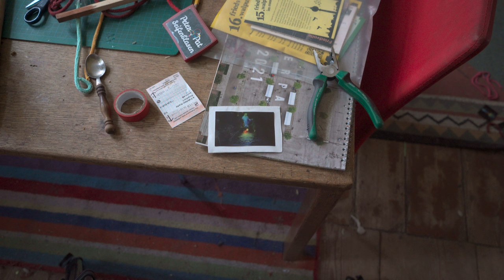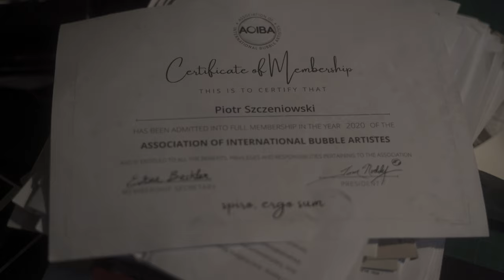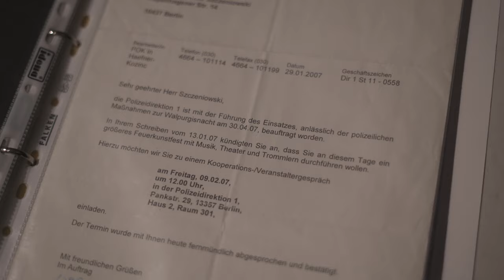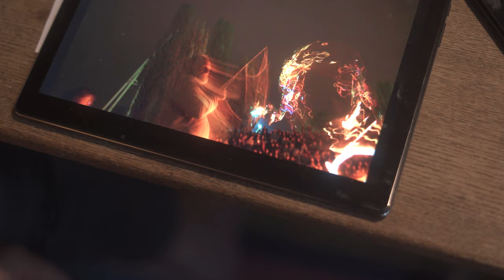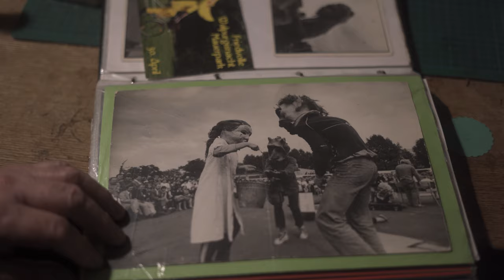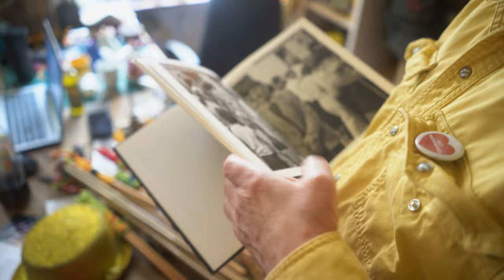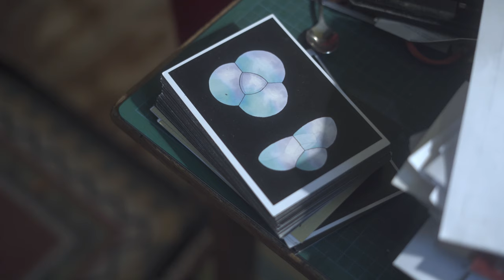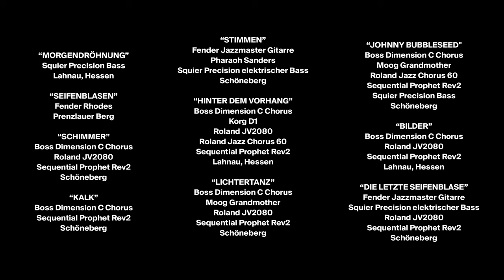DIE MENSCHLICHE SEIFENBLASE - DOKUMENTARFILM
Während in der Großstadt über ihm die meisten Menschen noch schlafen, finden im einfachsten Theater der Welt, einem Keller irgendwo in Berlin, Proben für eine neue Art von Vorstellung statt. Dort steht Piotr, geboren als Sohn einer polnischen Oberschicht-Familie, gemacht als revolutionärer Student der 60er Jahren, gereift auf Weltreisen -  nur mit einem Koffer voller Puppen und denkt nach. Über die Welt, Seifenblasen, und das Finanzamt. Als langsam die Musik einsetzt, sind seine Gedanken erst einmal zu Ende gedacht. Er begrüßt das Publikum nimmt es mit auf eine psychedelische Expedition.

While most people in the big city above him are still asleep, rehearsals for a new kind of performance are taking place in the simplest theater in the world, a basement somewhere in Berlin.There stands Piotr, born to an upper-class Polish family, made a revolutionary student of the 1960s, matured on world travels - with only a suitcase full of puppets and thinking. About the world, soap bubbles, and the tax office. As the music slowly kicks in, his thoughts are first finished. He welcomes the audience and takes them on a psychedelic expedition.

Ein Film von Nils Woitschach
Mit Musik von Finn Kraft

nilswoitschach.xyz/seifenblase